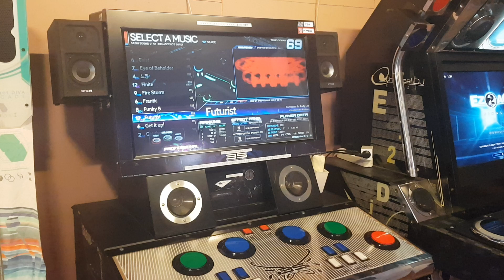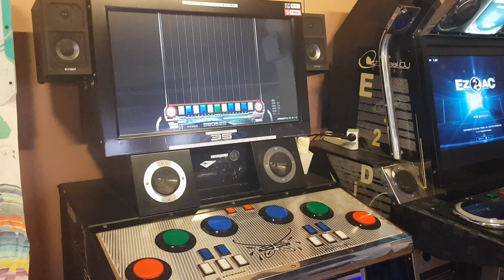[3S Sabin Sound Star] (12) 프로페셔널모드 Futurist [EX]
Player : SND-1
Visual : on
촬영 :kuman514
Comment : 중간부분 처리를 어떻게 하느냐에 따라 난이도가 달라집니다 개인적으로 17개인차입니다